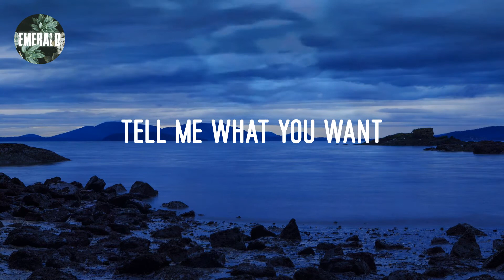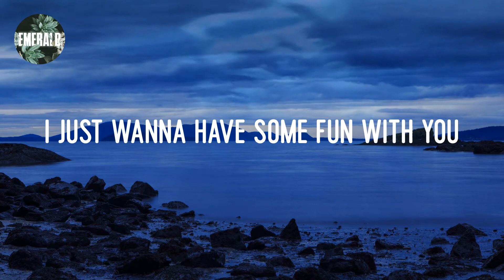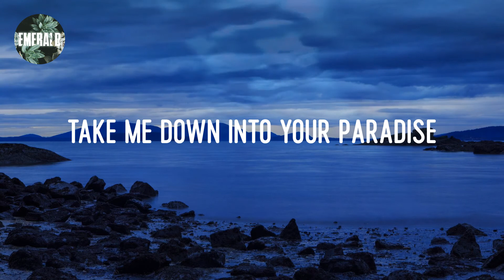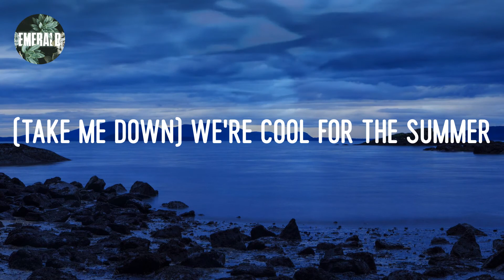Demi Lovato - Cool for the Summer (lyrics)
Lyrics ℂool 𝕗or 𝕥he 𝕊ummer:

It's 𝕠kay
(Ha)
Ooh
Ooh
(Ha)
Ooh
Ooh